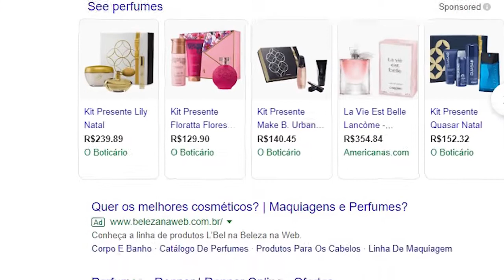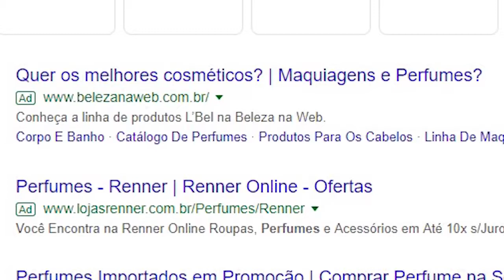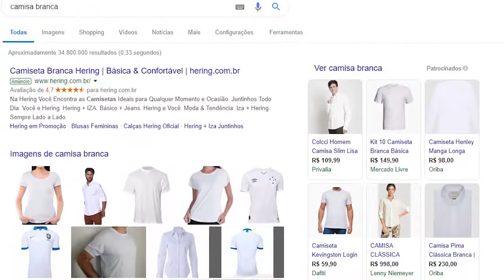AS PRINCIPAIS FONTES DE TRÁFEGO PARA VENDER NA INTERNET _ SABRINA NUNES = Empreendedorismo Digital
AS PRINCIPAIS FONTES DE TRÁFEGO PARA VENDER NA INTERNET _ SABRINA NUNES
Renda Extra e Empreendedorismo Digital.
Começar Um Negócio do Zero - 17 Dicas Infalíveis - Trabalho Online Em Casa -

📘 Começar Um Negócio do Zero - Trabalho Online Em Casa -

✅ COMO SAIR DA CRISE FINANCEIRA:
Renda Extra e Empreendedorismo Digital Começar Um Negócio do Zero - Dicas Infalíveis - Trabalho Online Em Casa -

.CURSO DO SÍLVIO ROBERTO - FaceAds

Neste Vídeo: PARABÉNS VOCÊ FOI DEMITIDO | Tem Links De Método Incrível Para Você  Bombar Com NEGÓCIO ONLINE.

•  LINKS  Que Irá Lhe Ensinar Como Sair Da Crise com seu negócio;
•  Estratégias para negócios digitais ou negócios físicos;
•  Como fazer  para vender;
•  Como divulgar seu negócio;

E se você quer ter um negócio que vende e cresce constantemente, você precisa estar aonde os seus potenciais clientes estão.

Clicando nos Links irá te levar para  histórias verídicas

Este é um tipo de coisas que não pode acontecer, quando você tem um marketing na Internet os seus clientes vão acompanhar as novidades.

E é sobre isso que os Links do vídeo te mostrará um método passo a passo, para crescer todo e qualquer tipo de negócio.

-  Edvaldo de Brito Sales
-  R.: Vereador Luiz Dagoberto, 17
- Bairro Santa Luzia
- Sete Lagoas - MG
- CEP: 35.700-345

3 - Vender no Youtube sem aparecer
4 - Estratégias para vender sem aparecer

Já conhece meu Blog?  Em Formação

Categoria
Educação